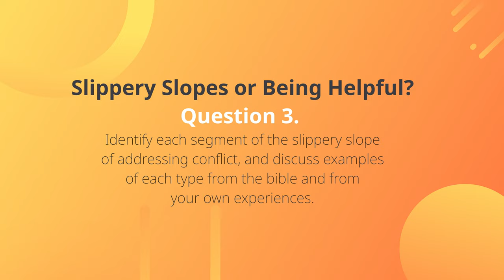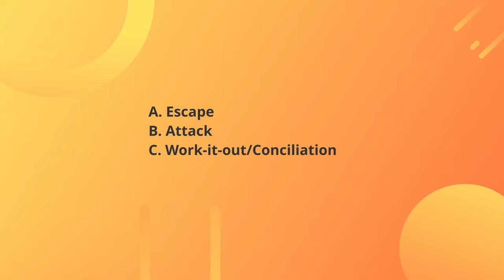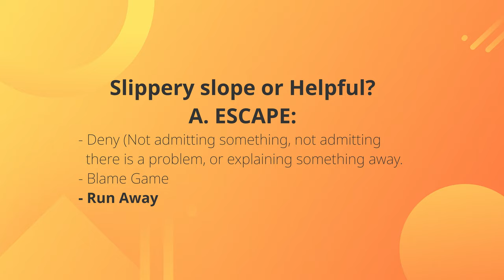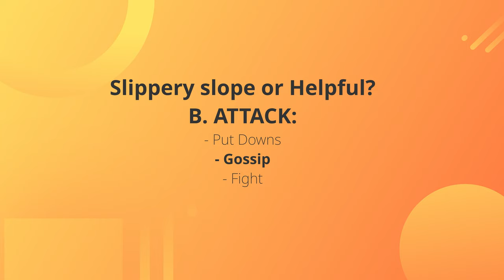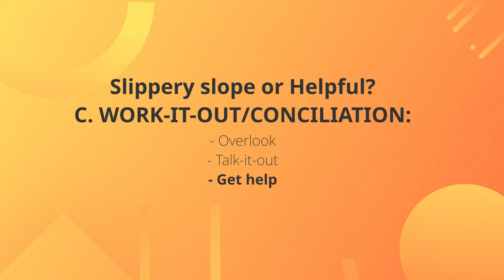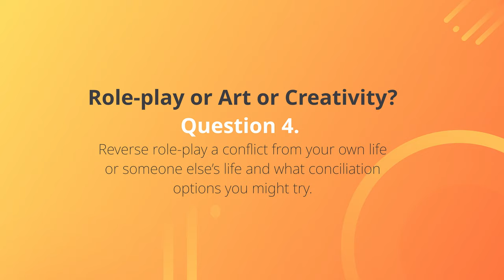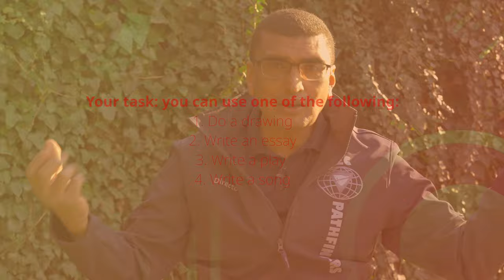Peace Maker Honour Part 3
This Video Covers Question 3 and 4 of the Peace Maker Honour